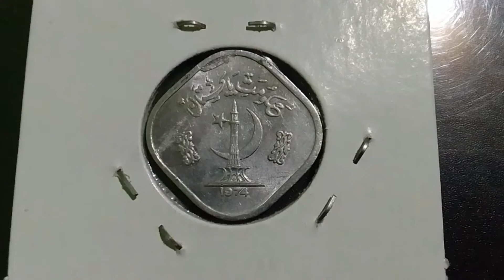5 Paisa, Pakistán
Pakistán
5 Paisa
Year: 1974
Material: Aluminium